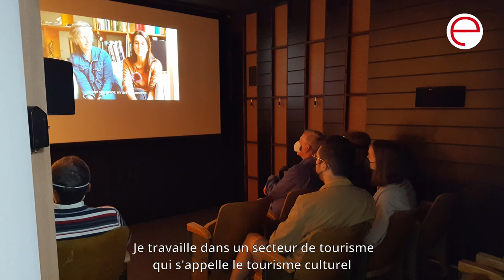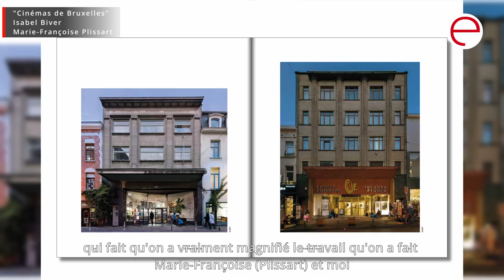Rencontre avec Isabel Biver, guide-conférencière et autrice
À l'heure où les salles de cinéma doivent toujours faire face à la crise sanitaire, l'occasion était idéale d'évoquer leur remise en question avec une experte en la matière, Isabel Biver.
Autrice de deux ouvrages-références sur le sujet (Cinémas de Bruxelles, portraits et destins en 2009 et Cinémas de Bruxelles en 2020), cette historienne cumulant les métiers d'enseignante et de guide-conférencière s'est créé un profil atypique voire inédit.
Et depuis seize ans, elle fait visiter les salles de cinéma bruxelloises.